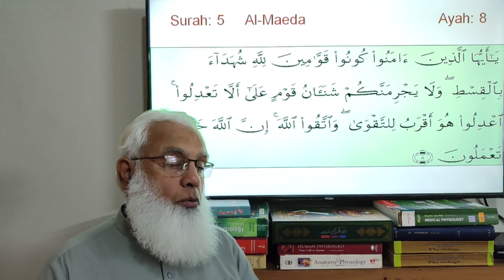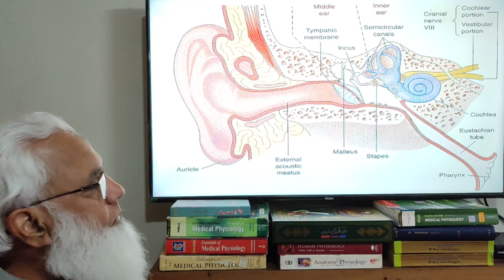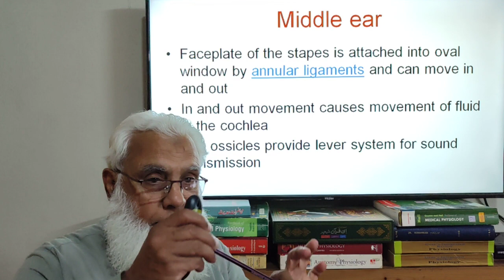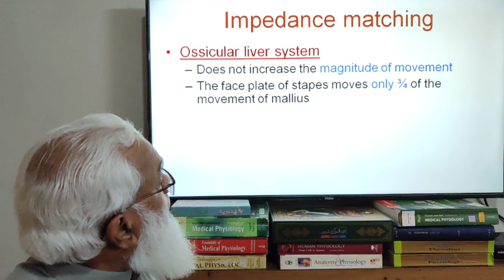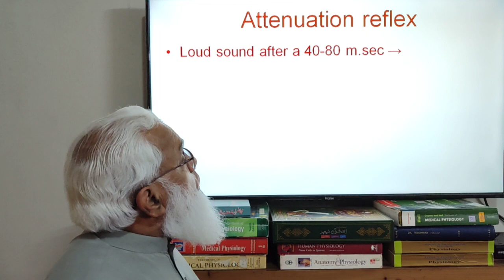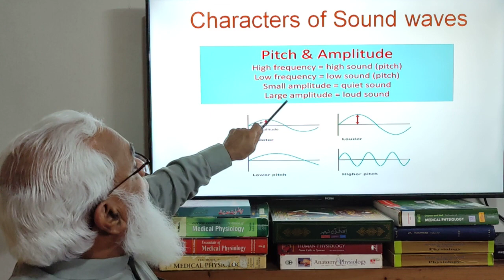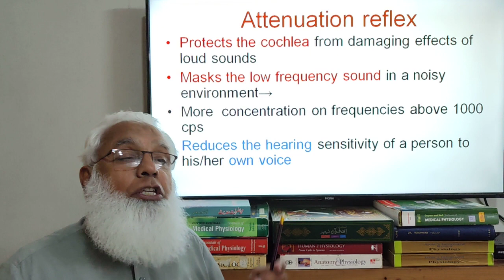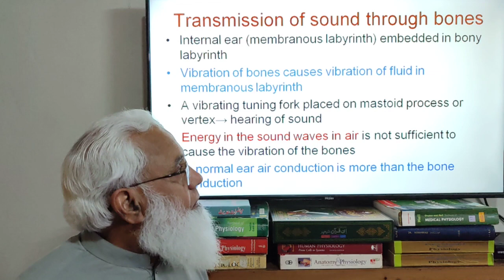Sense of hearing /Lecture No.12@MuhammadYousafPhysiologyMuhammadYousafPhysiology